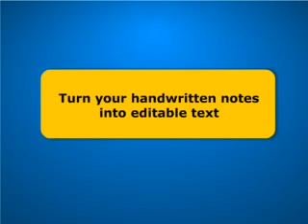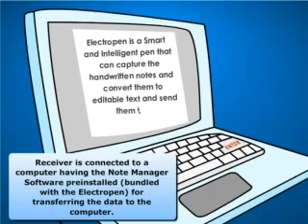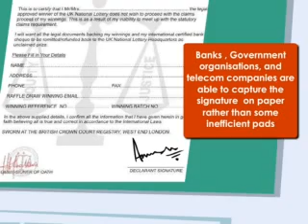Portronics-Electropen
Portronics- offers electropen that records and stores what you write, draw and sketch automatically.